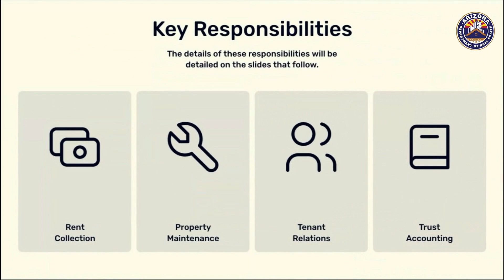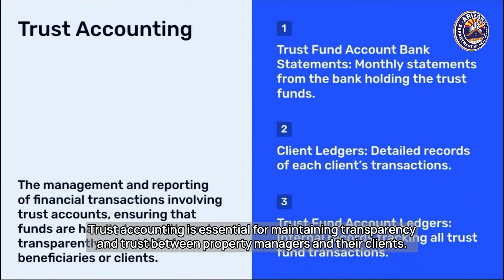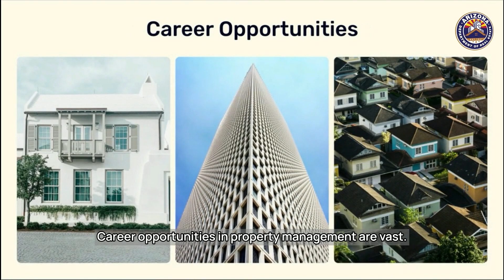AZ PM 101- Ep. 3 Appfolio Recommended Set-up